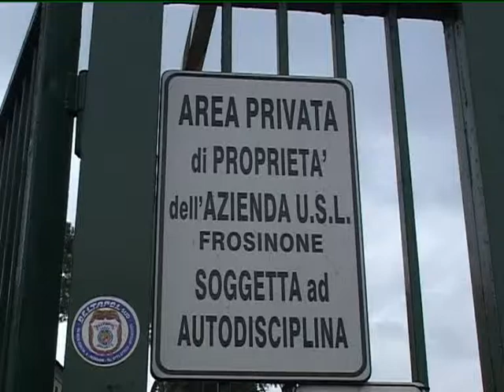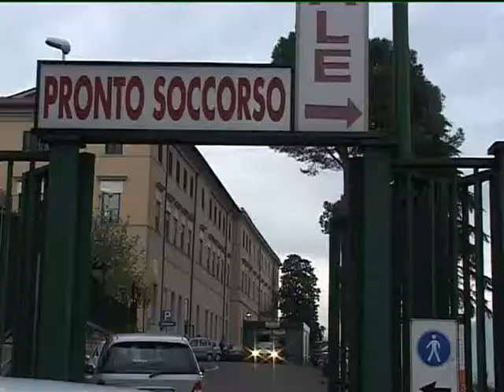FERENTINO: CASA DELLA SALUTE A CECCANO E CEPRANO del 31-01-2015